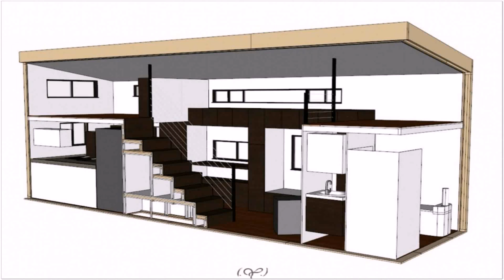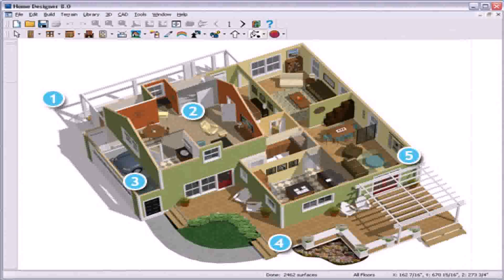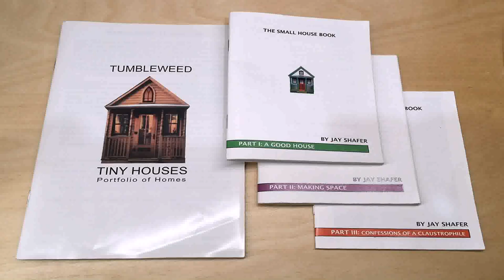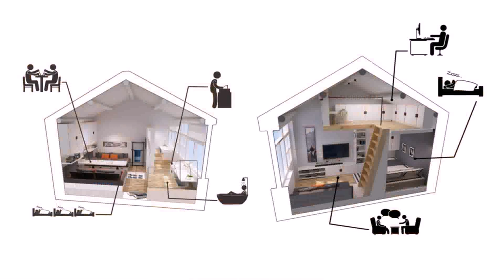Tiny House Plans Tumblr - Gif Maker DaddyGif.com (see description)